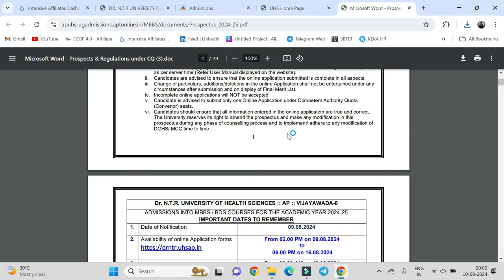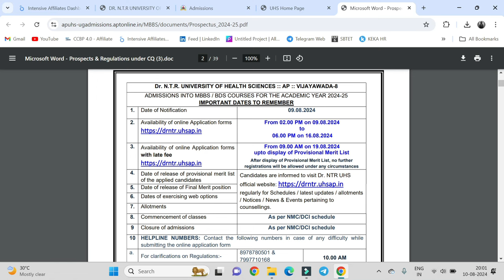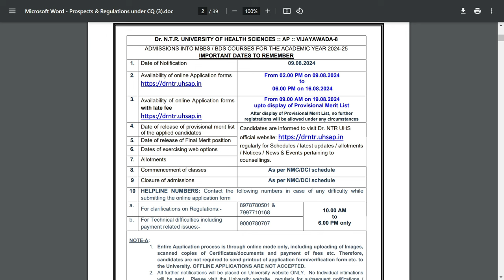Ap neet important dates to remember | registration process in details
1) Just install Call me 4 app in playstore.
2) Register with your mobile number.
3) Click the next button.
4) Complete your profile.
5) Go to wallet
6) Click on add money and enter how much money you need.
7) Select payment option and proceed to pay
8) Go to home page and search BSD TELUGU TECH now click call option.

Join in our Whatsapp group for Study materials, Short notes, tips & tricks, motivation, latest information, instant updates

rahuram chanthrakumar,iit,iitm,iit madras,rahu iitm,rahuram iit,data structure tutorials,operating system,data structure and algorithms,how to prepare for gate cse without coaching,gate preparation strategy,how to crack gate in first attempt,gate 2021 preparation tips,how to prepare for gate exam,gate cs lectures,gate computer science study material,gate computer science coaching,jennys lectures,jayanti khatri lamba,ugc net computer science preparation